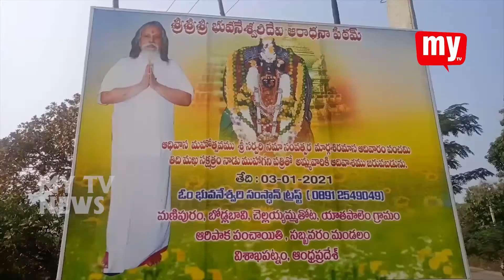విశాఖ జిల్లా సబ్బవరం మండలం పాతపాలెం శ్రీ భువనేశ్వరీ దేవి ఆలయానికి ప్రత్యేకత MY TV NEWS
విశాఖ జిల్లా సబ్బవరం మండలం పాతపాలెం యాతపాలెంలో వెలిసిన శ్రీ భువనేశ్వరీ దేవి ఆలయానికి ఎంతో ప్రత్యేకత ఉంది.కోరిన వరాలిచ్చే కల్పవల్లి అని ఉత్తరాంధ్ర భక్తుల ప్రగాఢ నమ్మకం.ఈ తల్లికి ప్రతీ 41 రోజులు దాటిన తర్వాత ఆది వాసం చేస్తారు.ఇప్పటికి సుమారు 90కి పైగా ఆదివాసాలు జరిగాయి.ఒక్కొక్క ఆదివాసానికి ఒక్కొక్క పత్రితో అభిషేకం చేస్తారు.ప్రతి ఆదివాసము రోజున జిల్లా నలుమూలల నుంచి భక్తులు వచ్చి హోమాలు, కుంకుమార్చనలు, తల్లికి అభిషేకాలు చేసుకోవడం ఆనవాయితీ.ఈ కార్యక్రమంలో
వై హక్కు నాయుడు ,
ఇమంది మురళి,కోనేటి శివ,కె రావు,సత్యనారాయణ అధిక సంఖ్యలో భక్తులు పాల్గొన్నారు.